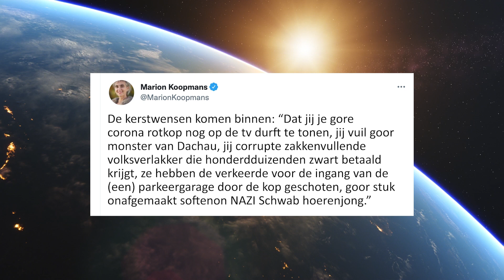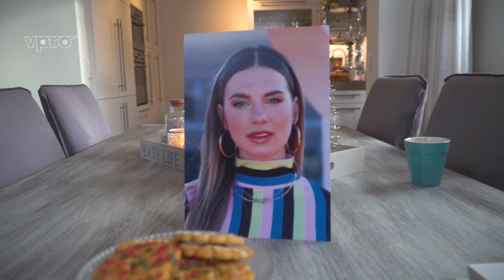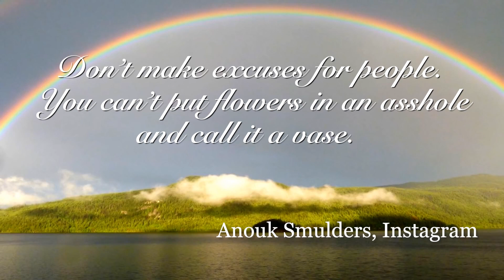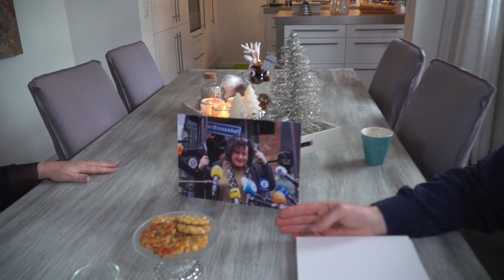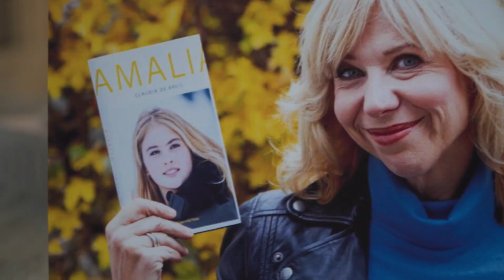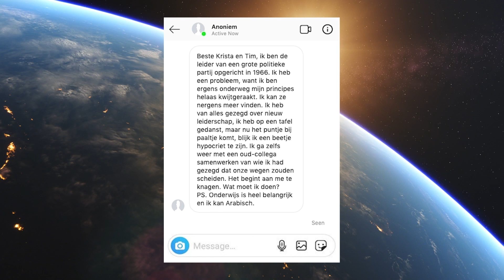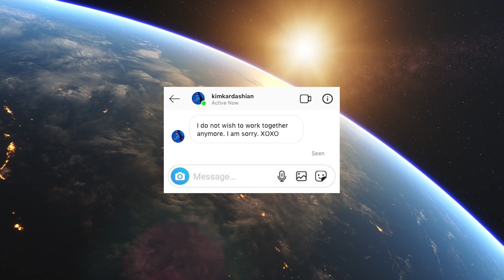Van Maan tot Max | VAN KAAG TOT KARDASHIAN #4 | NPO3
Deze week: het kleine partijtje van onze kleine prinses Amalia, kijken we in de sterren van Maan en andere sterren met medium Monique, heeft Max Verstappen een boodschap voor Klaas van Kruistum en heeft Tim pijnlijk nieuws voor Krista.

Over Van Kaag tot Kardashian
Aan de hand van reportages en doorwrochte analyses wordt op zondagochtend met een dampende kop koffie of een verkwikkend Karmelietje de balans van het roddelnieuws in de voorafgaande week opgemaakt. Daarbij wordt de botte bijl in Van Kaag tot Kardashian niet geschuwd. Rubrieken zijn er ook. Wekelijks wordt een schier onoverkomelijk probleem van een anonieme BN’er opgelost, en als sluitstuk van de uitzending wordt de winnaar van de eretitel Narcist van de week bekendgemaakt.

Het programma is losjes gebaseerd op de Instagram stories van Tim den Besten, waarin hij vrijwel dagelijks op creatieve wijze reageert op politiek- en entertainmentnieuws.

⭐ Documentaires
►En, is liefde houdbaar zonder seks?